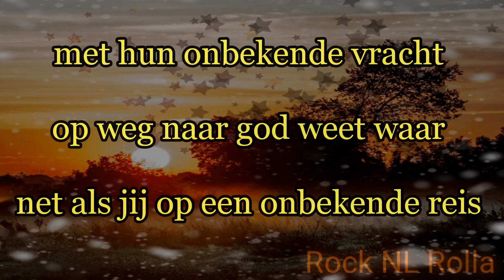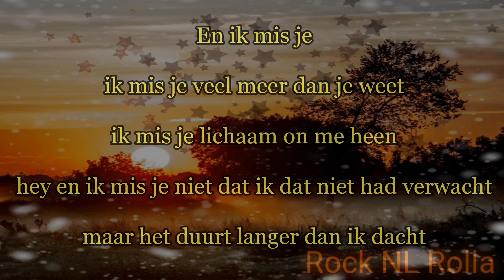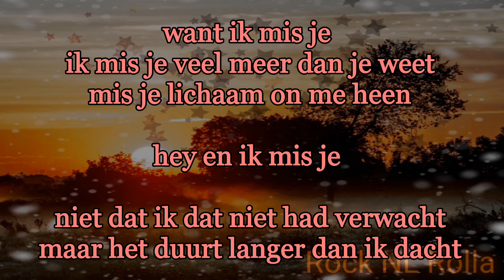IOS - Ik Mis Je ( Lyrics )